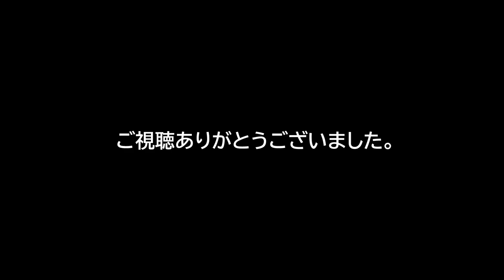【京都府綾部市発】庭の手入れなど、涼しくなったらやろうと思っていたことをまとめて。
少しだけ涼しくなったので、これまでは猛暑でほったらかしにしていた草木の手入れを少しずつやっています。朝8時から始めて休憩もせずに動き、氣がついたら13時を回っていました。今日もいい汗かいた。